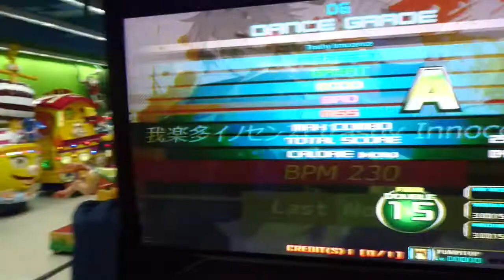[Pump It Up] Felma - Trashy Innocence D15 MANUAL